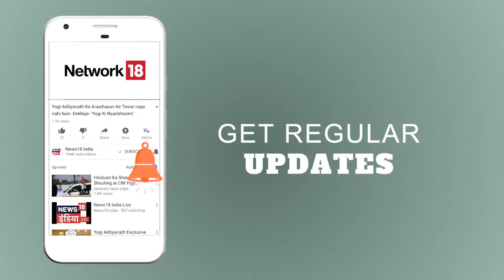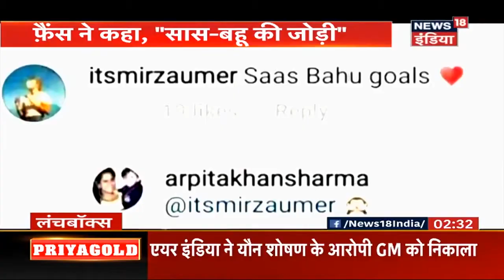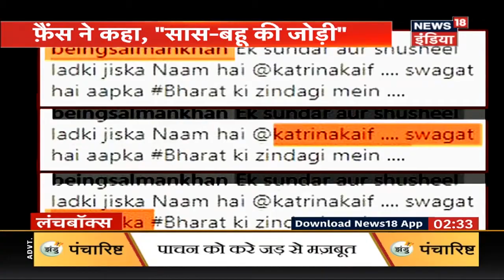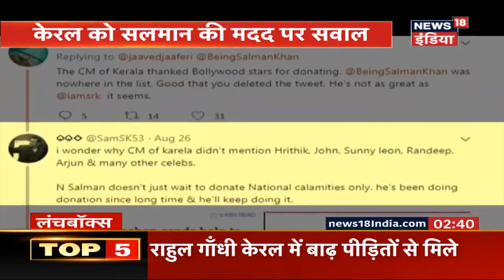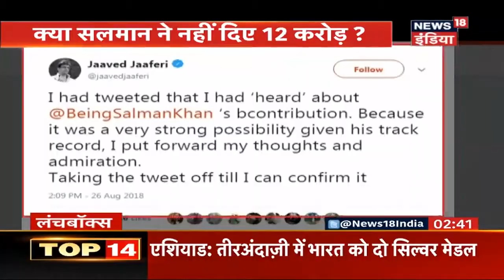Bollywood की चटपटी खबरें (28th Aug) | Latest Bollywood News in Hindi | Lunchbox | News18 India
Watch all the latest bollywood news in hindi in this video.